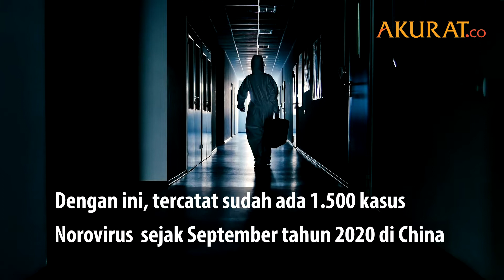Mengenal Wabah Diare Norovirus yang Menyerang China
Belum selesai serangan wabah virus corona, China diguncang dengan serangan Noronavirus. 11 mahasiswa di sebuah universitas di Provinsi Shanxi, China dilaporkan terpapar Noronavirus.

Mereka yang dinyatakan positif virus tersbut, mengalami mual, muntah, hingga diare akut. Dengan ini, tercatat sudah ada 1.500 kasus Noronavirus  sejak September tahun 2020 di China.

Norovirus sendiri berasal dari keluarga yang sama sekali berbeda dari virus corona. Jika virus corona menyebar dari manusia ke manusia melalui cairan, norovirus menyebar dari kotoran orang yang terinfeksi.

Noronavirus tidak merespon antibiotik pembunuh bakteri dan hingga kini belum ada vaksinnya.

DATA: Berbagai Sumber | Video: mixkit.co | FOTO: Istimewa
NASKAH: Fandi | VIDEO EDITOR: Taufik Hidayatulloh | OKTOBER 2020